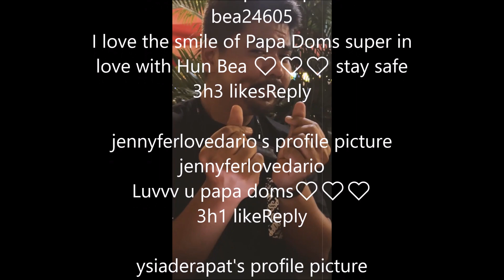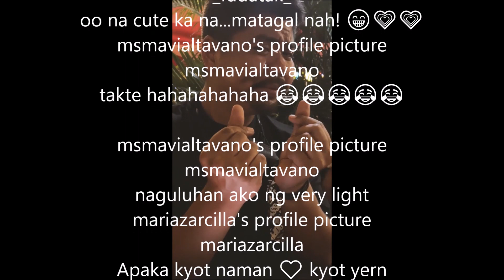DOMINIC ROQUE LUNES NA LUNES EH NAG PRANK NANAMAN KAY HUN BEA ALONZO SEY NG FANS NA PRANK KAMI